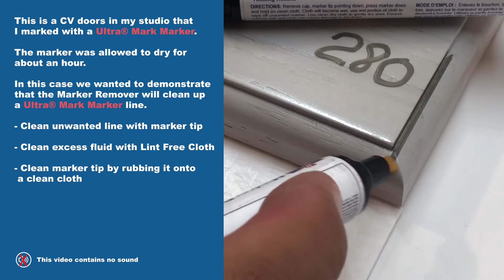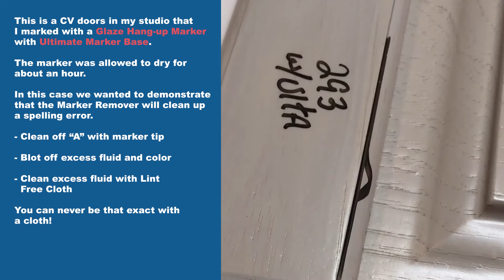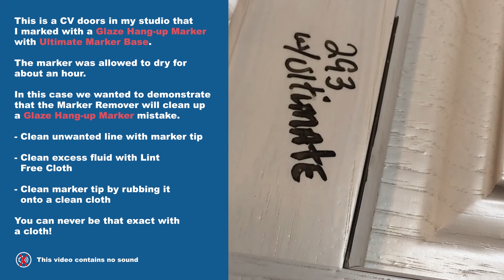Marker Remover Demo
New Product! Marker Remover (M294-9000)

Marker Remover was designed to remove unwanted Touch-Up Marker from trim, molding, accent pieces, doors or drawers. Use before top coating or curing. Test in an inconspicuous area to make sure marker does not harm the finish.

* Remove unwanted Mohawk Marker from trim, molding, accent pieces, doors or drawers

* Remove unwanted glaze lines or smears before the glaze has sealed

* Remove UV Cure Glaze, before it has been cured

* Successfully tested on a variety of Mohawk Markers with varying formulas and bases